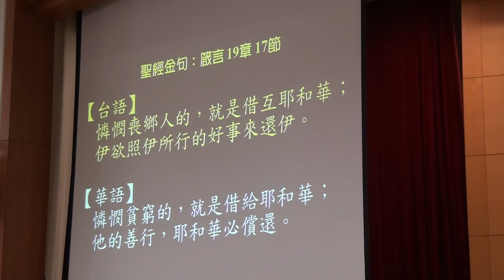20160731 台語 聖經&金句朗讀